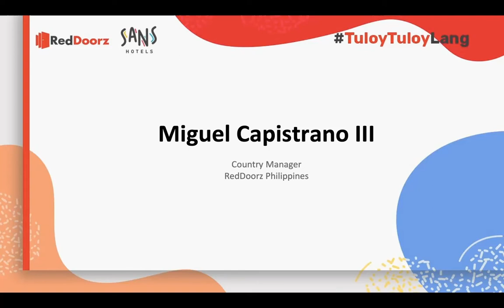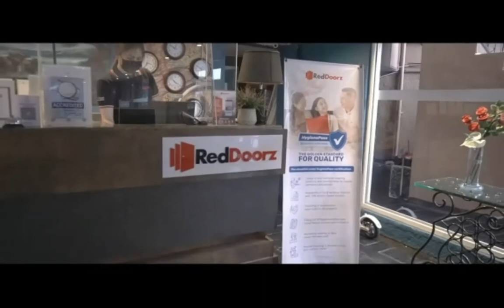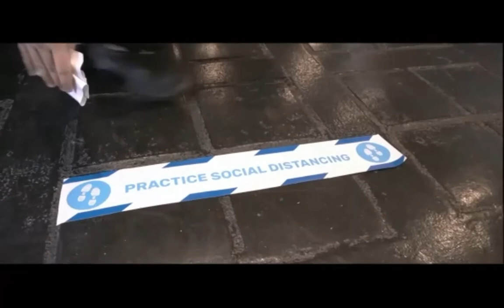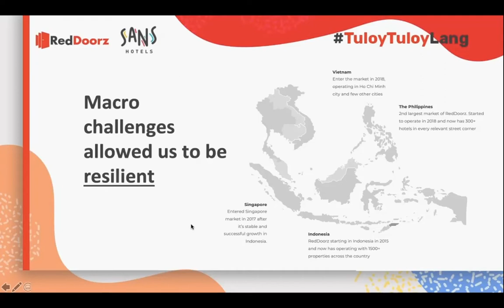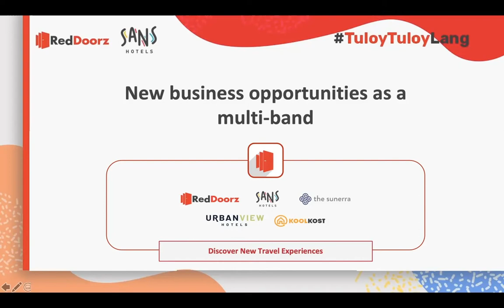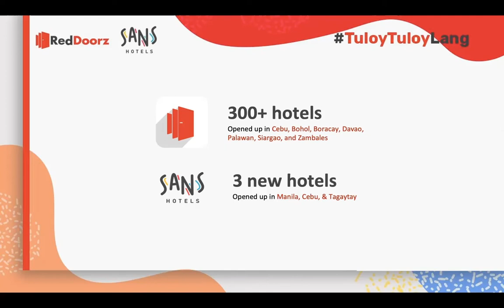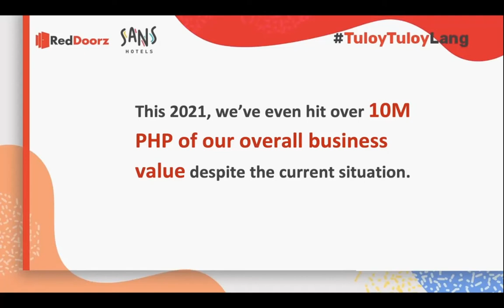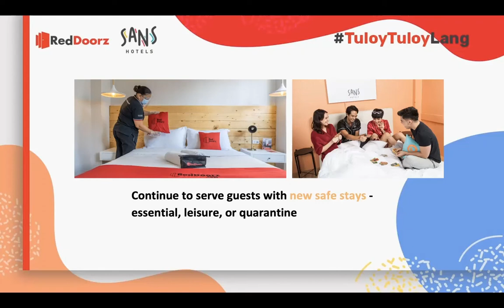TuloyTuloyLang: The New Moments and Safe Travels Are Just Ahead (Media Launch)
With the holiday season in full swing and as more cities reopen in the Philippines, Filipinos can once again positively embrace their urge to travel and celebrate new moments together, with RedDoorz’s several and affordable hotel offers.